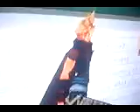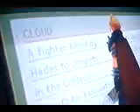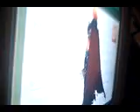Kingdom Hearts-Look At Cloud!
this is from the first Kingdom Hearts. and no offense to Cloud but seriously,who came up with the way he looks? it's like he robbed Vincent! he stole Zack's sword from his memorial and tied it in bandages,took Vincent's cape and claw,and a few more things. did you ever stop and think about it? in Kingdom Hearts1 Cloud is sort of a mix of different characters. i'm not making fun off him. Cloud is one of my favorite characters. but really,what's up with the outfit?